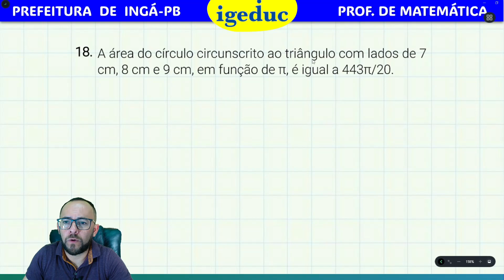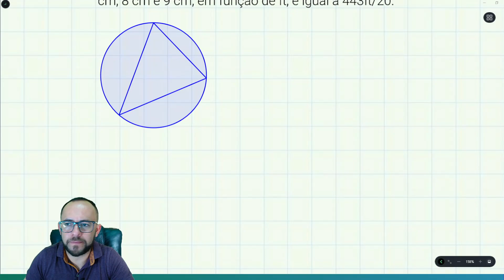🟡 IGEDUC 2023 - INGÁ - Área de Círculo Circunscrito - PROF DE MATEMÁTICA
18. A área do círculo circunscrito ao triângulo com lados de 7
cm, 8 cm e 9 cm, em função de π, é igual a 443π/20.